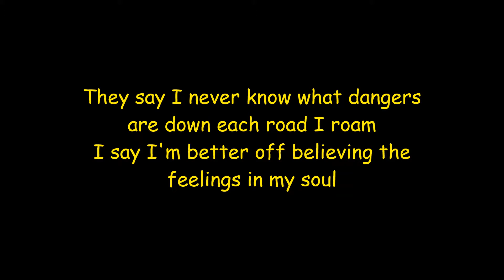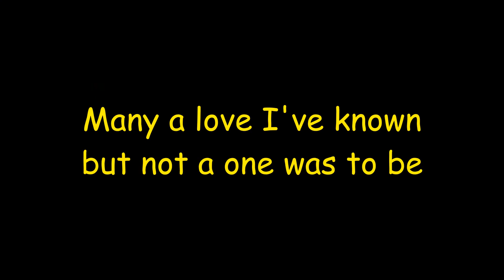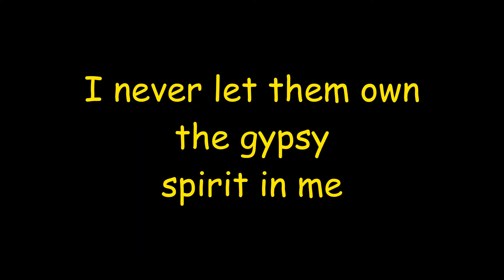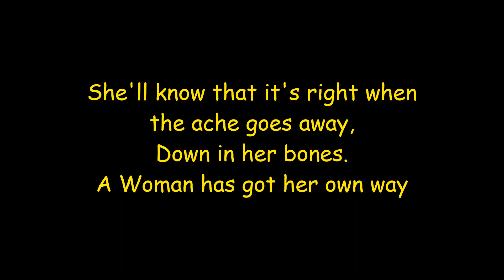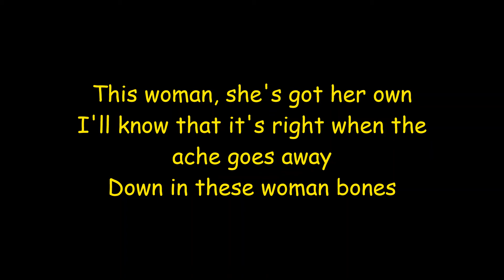Halie Loren - A Woman's Way - Lyrics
( Woman's Day! Women's Week! Woman's Way! )

I've got a restless heart, and a wandering way
I never know how far I'll go or how long I'll stay
They say I never know what dangers are down each road I roam
I say I'm better off believing the feelings in my soul

A woman has got her own way
This woman has got her own
I'll know that it's right when the ache goes away
Down in these woman bones

Many a love I've known, but not a one was to be
I never let them own the gypsy spirit in me
Life needs freedom to flourish into the beauty it should be
There's no reason the very same truth could not apply to me

Oh what a blessed life I've been shown
One that is mine and mine alone
This lonely and lovely journey is bliss... oh yeah

Oh, a woman has got her own way
A woman, she's got her own
She'll know that it's right when the ache goes away,
Down in her bones
This woman, she's got her own